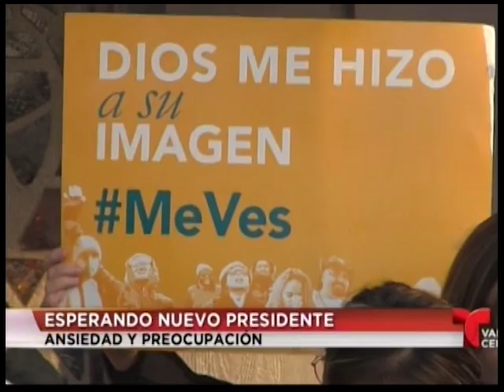Righteous Resistance Press Conference - TV News Coverage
Bakersfield TV News channels 17, 23 and 17.3 (Spanish) were on hand for Faith In the Valley - Kern's Righteous Resistance Press Conference on the eve of the presidential inauguration.